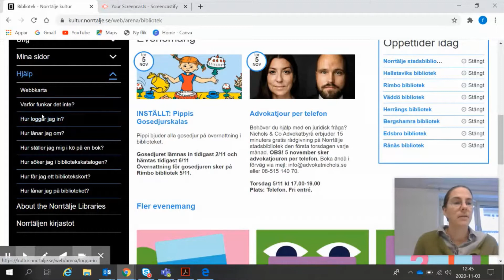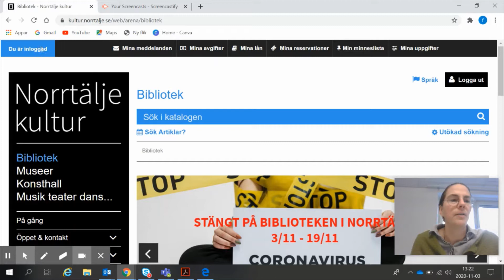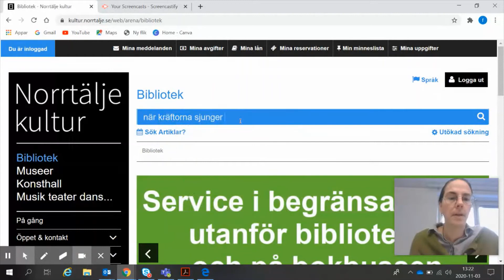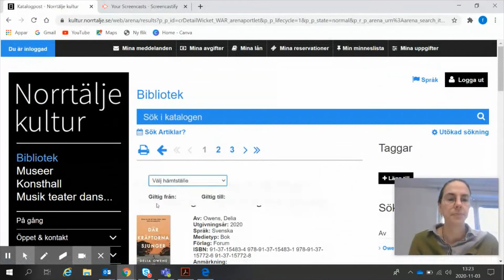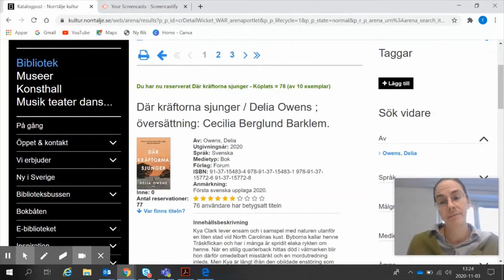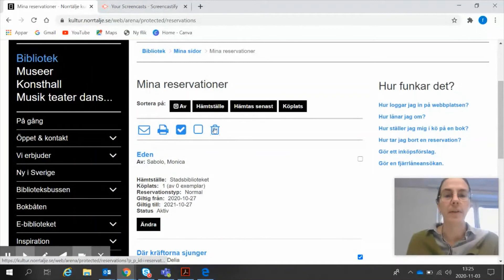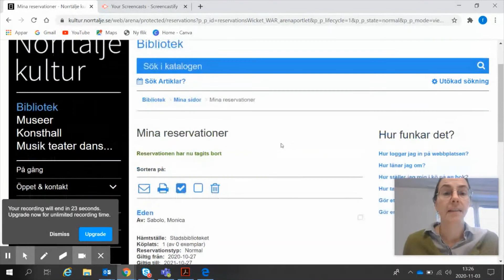reservera böcker via vår hemsida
Det är inte svårt att reservera böcker via vår hemsida. Här visar vi hur du gör.